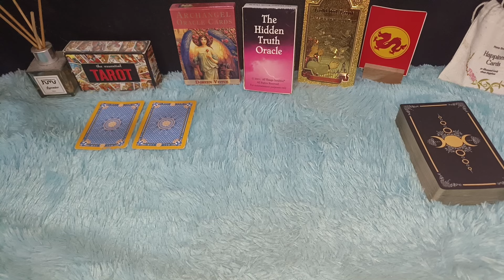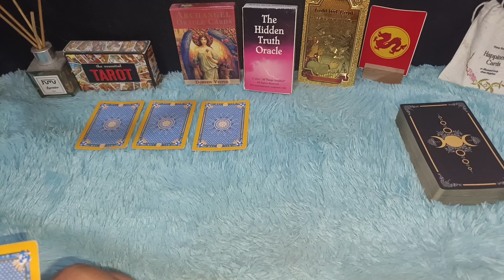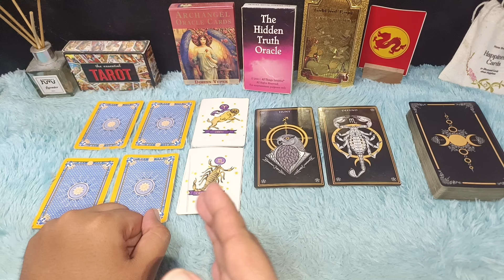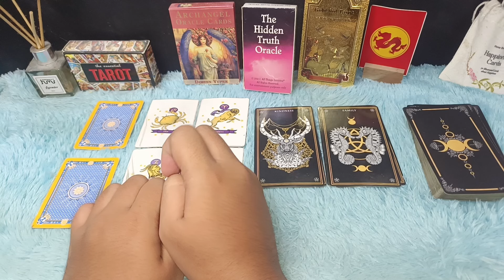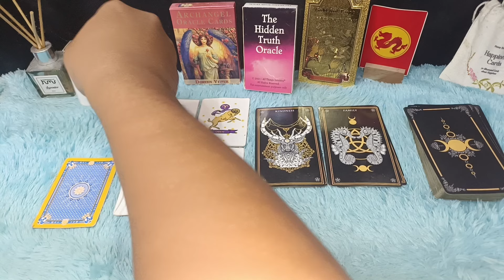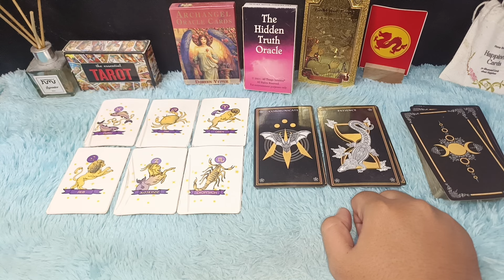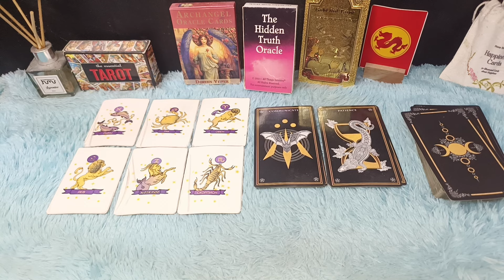6 ZODIAK HIDUPNYA BERUBAH LEBIH BAIK SETELAH LEBARAN TAHUN 2024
6 zodiak derajatnya naik setelah lebaran

Urutan 12 Zodiak Beserta Tanggal dan Bulan Lahir:

1. Capricorn (22 Desember - 19 Januari)
2. Aquarius (20 Januari - 18 Februari)
3. Pisces (19 Februari - 20 Maret)
4. Aries (21 Maret - 19 April)
5. Taurus (20 April - 20 Mei)
6. Gemini (21 Mei - 20 Juni)
7. Cancer (21 Juni - 22 Juli)
8. Leo (23 Juli - 22 Agustus)
9. Virgo (23 Agustus - 22 September)
10. Libra (23 September - 22 Oktober)
11. Scorpio (23 Oktober - 21 November)
12. Sagittarius (22 November - 21 Desember)

Dapatkan Layanan Zodiak Harian :

1. Konsultasi
2. Astrology Ramalan Zodiak
3. Ramalan Garis Tangan
4. Pendalaman Sifat Dan Karakter
5. Ramalan Shio Bulanan Dan Tahunan